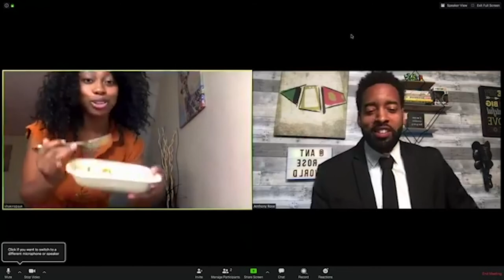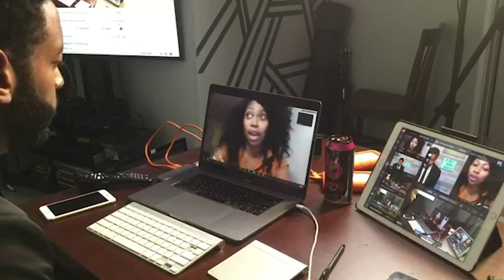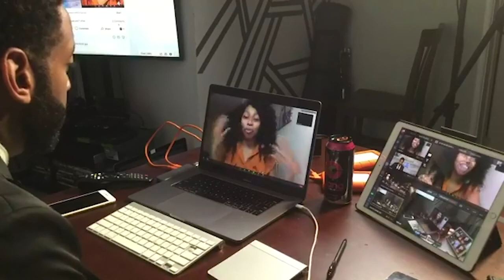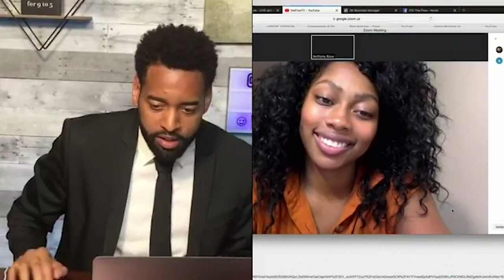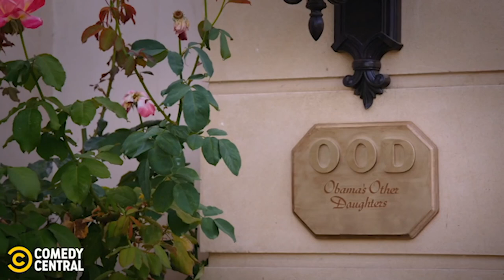AFTER HOURS with ANTHONY ROSE & SHAKIRA JA'NAI PAYE